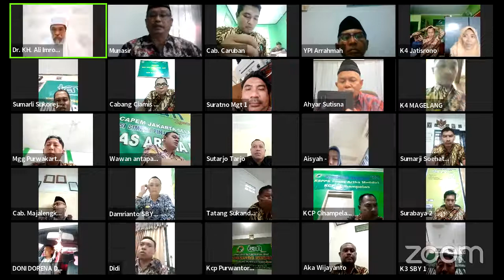Cara Mensyukuri Nikmat Kemerdekaan Oleh DR. KH. Masruhin, M.Ag (PP Al-Madani Purbalingga Jateng)